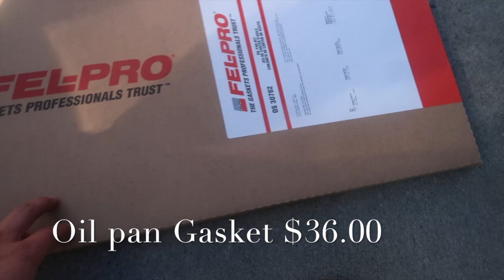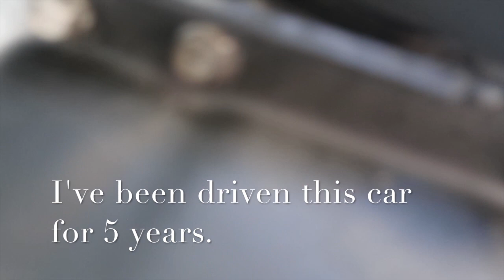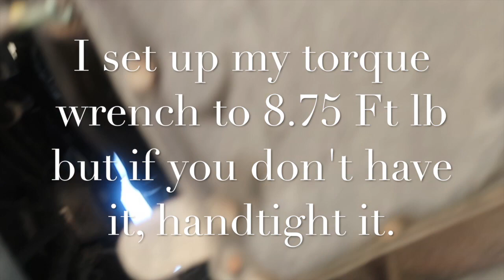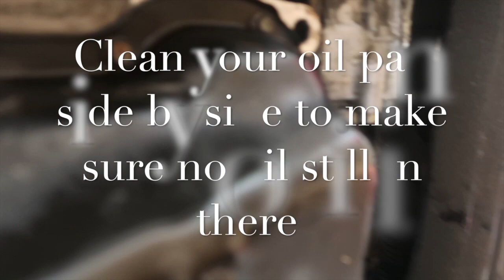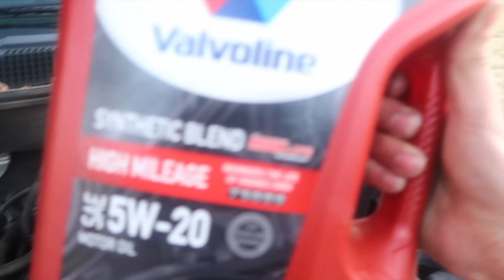2012 Jeep Compass latitude bad oil pan gasket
Feeling free to comments, advice and suggestions. More video will come.